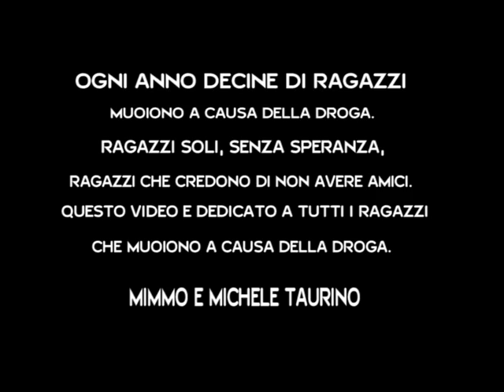MIMMO E MICHELE TAURINO (LA SIGNORA IN NERO) Versione 2012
Video tratto dal brano "La signora in nero" cantata dagli artisti: MImmo e Michele Taurino... Dal Nuovo cd 2012  di Mimmo Taurino dal titolo: "Neomelodico NO !". Buona Visione a tutti !!